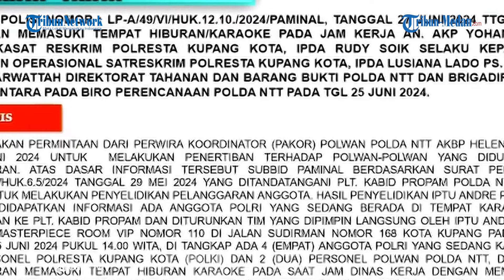KAPOLDA NTT HADAPI IPDA RUDY SOIK Harus Turunkan Seluruh Pejabat Polda Untuk Bantah Soal Mafia BBM!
TRIBUN-MEDAN.COM - Kapolda Nusa Tenggara Timur (NTT) Irjen Daniel Tahi Monang Silitonga membawa seluruh pejabat perwiranya untuk menghadapi RDP dengan Komisi III DPR soal kasus pemecatan Ipda Rudy Soik.

Terpantau di ruangan, Kapolda NTT memperkenalkan perwira yang dibawanya yaitu Wakpolda NTT, Irwasda, Kabid Propam, Kabidkum, Dirintel, Direskrimsus, Dirkrimsus hingga eks atasan Ipda Rudy Soik yaitu Kapolresta Aldinan Manurung

Disana, Kapolda NTT menceritakan kronologi kasus versi kepolisian soal pemecatan Ipda Rudy dikarenakan berkaraoke pada saat jam dinas.

Sementara Ipda Rudy Soik diduga kuat dipecat dikarenakan mengunkap mafia penimbun bahan bakar minyak (BBM) di Kupang, NTT.

Dia membongkar bahwa mafia BBM jenis solar ini bisa mendapatkan keuntungan Rp 112 juta dalam satu kali transaksi.

Rudy menyatakan para mafia itu biasanya mengambil solar dengan truk tangki bermuatan 5 ton atau 5 ribu liter per sekali transaksi. Dalam satu hari, mereka bisa menjual 10 ribu liter atau dua truk ke pembeli.